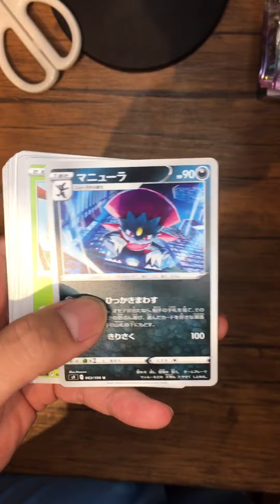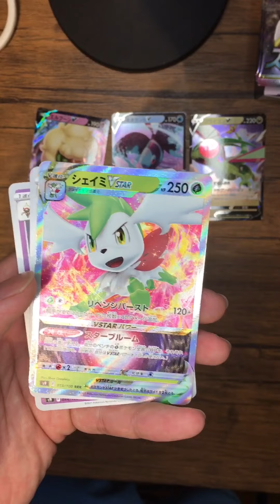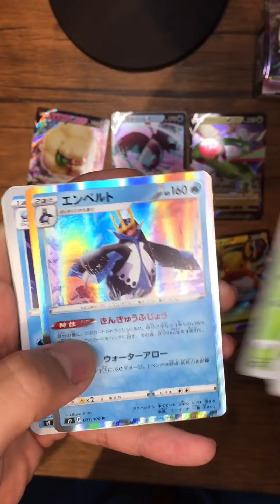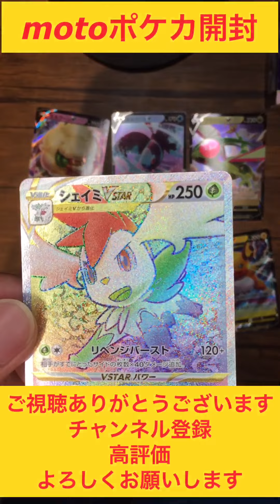【ポケカ開封】スターバース1BOX開封！アルセウスSAでてくれ！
☆MOTO阪神純正旅(プロスピ)と趣味であるポケモンカード開封動画も同チャンネルで配信していきたいと思います！
※チャンネル名はそのままで、メインはプロスピ動画です！

☆今後は様々なゲーム動画も投稿していけたらと考えています！配信自体は内容違いますが、応援して頂けると嬉しいです！

【メインプロスピ動画】

【ポケカ開封動画】part1